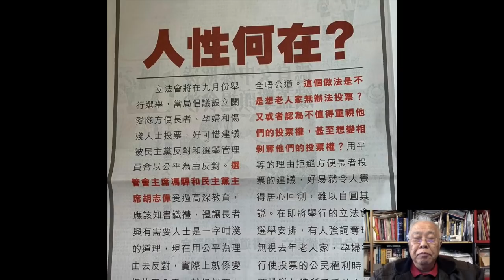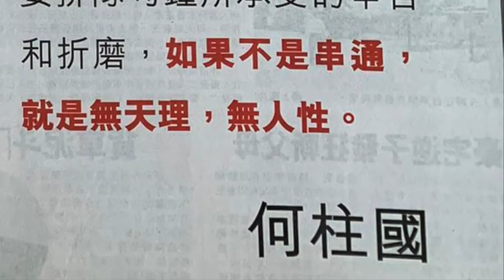何柱國 : 人性何在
如果不是串通，就是無天理，無人性。